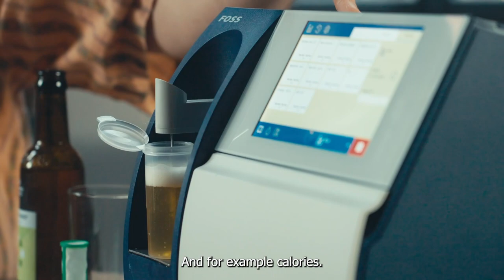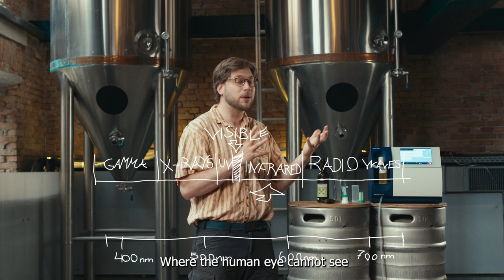Spectroscopy and FTIR for beer analysis - A short guide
In this video, we will guide you through the basics on how the BeerFoss™ FT Go works. Focusing on spectroscopic theory, we will explain how FTIR creates data for craft beer analysis and how you, within 3minutes, can measure parameters like ABV% pH and density in one go